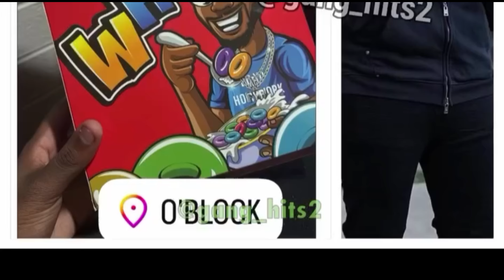EDogg Claims J Mane Has Expectations To Be Accepted In Oblock 🤔